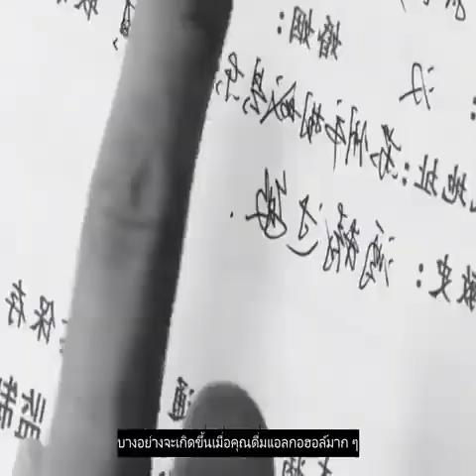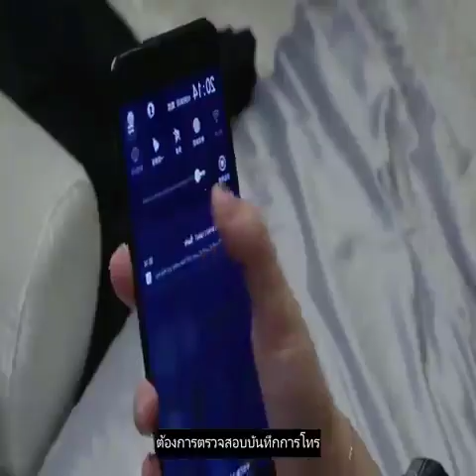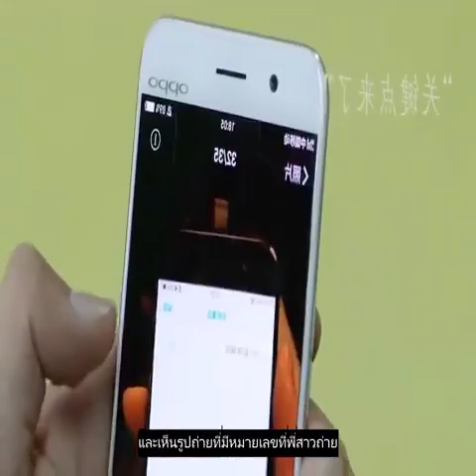สปอยหนัง Accidental Firing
Review Accidental Firing